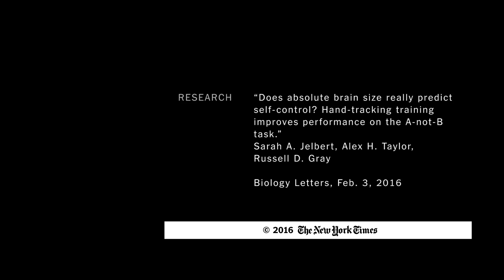Crow Cognition | ScienceTake | The New York Times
With a little training, crows can master a kind of animal shell game.

Produced by: SAMANTHA STARK AND JAMES GORMAN